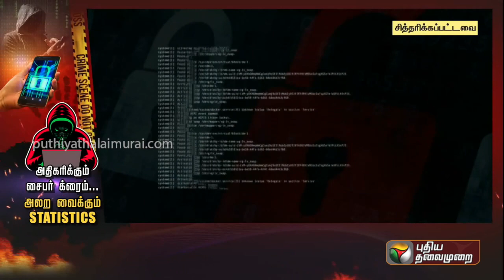அதிகரிக்கும் Cyber Crime.. அலற வைக்கும் Statistics | Kutram Kutrame | Robbery | Hacking | PTT